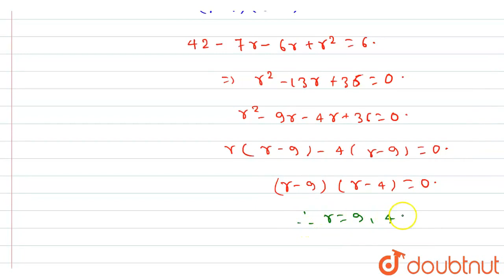r ज्ञात कीजिए यदि ^(5) P_(r) = ^(6) P_(r - 1) | CLASS 11 | क्रमचय और संचय | MATHS | Doubtnut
r ज्ञात कीजिए यदि ^(5) P_(r) = ^(6) P_(r - 1)
Class: 11
Subject: MATHS
Chapter: क्रमचय और संचय
Board:Rajasthan Board

👉 Have Any Query? Ask Us.